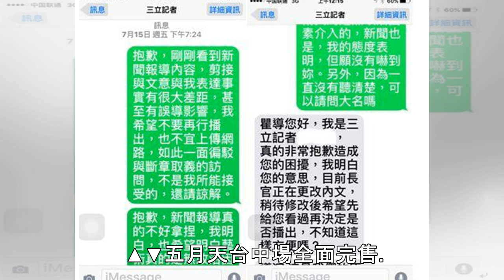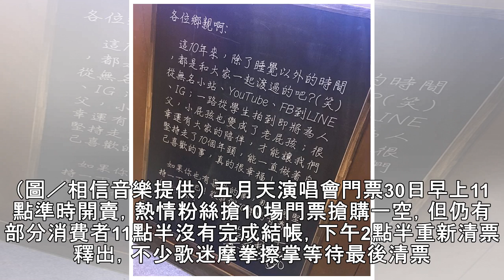有買到嗎？五月天台中10場賣光！ 加場可能「有玄機」 | ETtoday星光雲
記者關韶文／台北報導 五月天LiFE《人生無限公司》最終場再台中開唱，一連舉辦10場，將陪粉絲一同跨年，門票30日早上開賣，短短35分鐘售票系統就被癱瘓，直到11點19分有網友登入後，才發現許多門票都賣完了。 「華人第一天團」五月天帶著LIFE《人生無限公司》演唱會奇幻漂流世界四大洲，以Live 演唱逐步擴大音樂版圖，《人生無限公司》無限放大最終回，一路將從12月22、23、24、29、30、31...